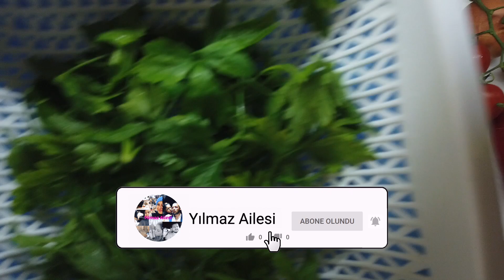Anneme Şaka Kışkırtma Yaptım 🤣 Annem Mutfakta Yemeği Ocakta 🥘 Kırmızı Biber Dolması Tarifi